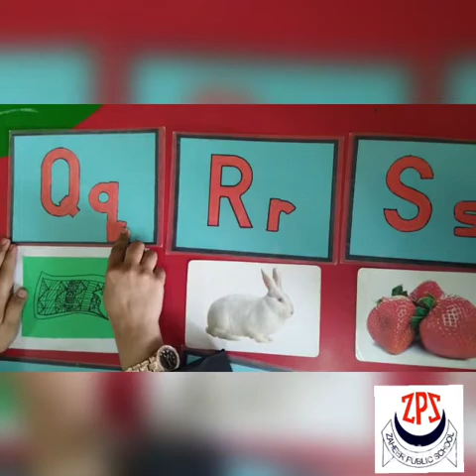Mont jr Alphabets